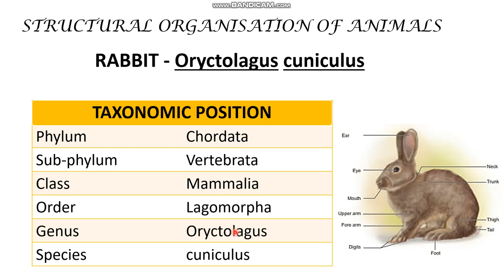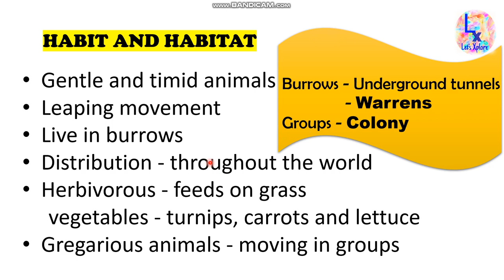10std Biology,unit 13 structural organisation of animals,Rabbit taxonomic position,habit & habitat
structural organisation of animals class 10 in tamil
rabbit taxonomic position
structural organisation of animals rabbit
rabbit classification in tamil
rabbit habit and habitat
rabbit Oryctolagus cuniculus
10std Biology
10th std science unit 13
unit 13 structural organisation of animals
Rabbit taxonomic position habit & habitat
Gregarious animals
Herbivorous
Lives in burrows
Leaping movement
Gentle and timid animals

To feel the Unique learning experience in Biology,